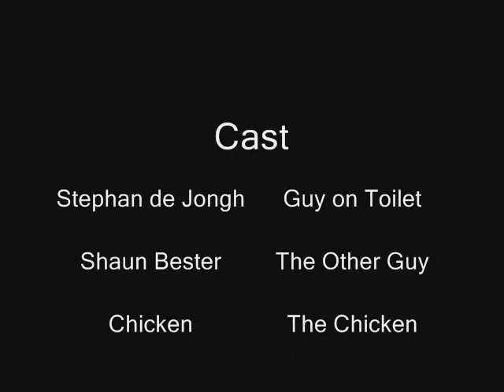Poo Cocktail EXTREME POOPING!!!.wmv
This is a video I made About a Year ago I deleted it from this channel but now it has made it's Great RETURN to computer screens all around the world!